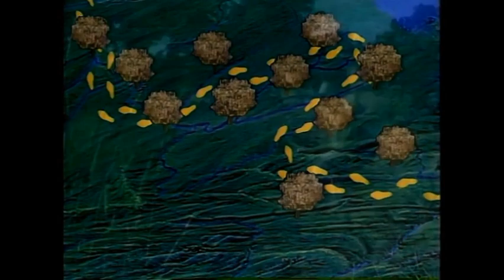Contos e Lendas - 1.6 | Joãozinho Semente de Maçã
Teatro das Histórias e Lendas: Temporada 1, Episódio 6

Johnny Appleseed viaja pelo país com uma panela na cabeça e os bolsos cheios de sementes de maçã e mostra que não há nada de errado em ser diferente.